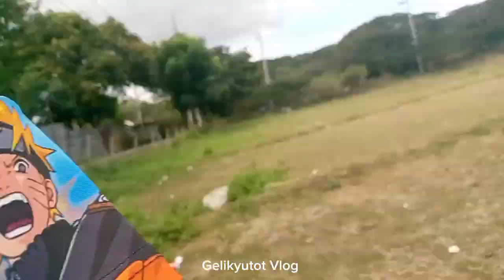Nanay Thoughts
Family is forever
Our kids are the most important thing we may have in this world.

GODSPEED 🙏🙏